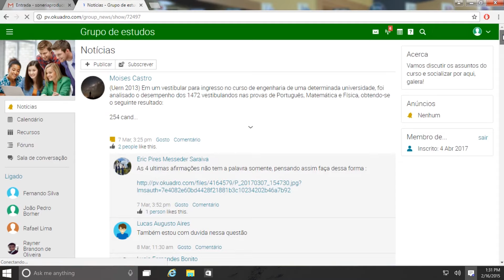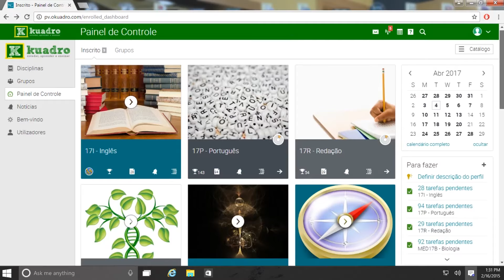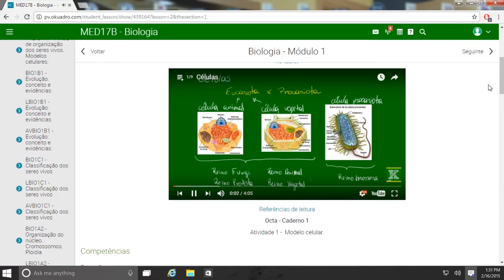Histórias de Aprovação | Ewerton Freitas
O Ewerton sonhou em ser médico logo na infância, mas a vida o levou por caminhos diferentes e ele acabou se envolvendo com engenharia. Durante a faculdade, o sonho de criança começou a falar mais alto e o Ewerton resolveu lutar por ele.
A vitória veio e agora ele faz medicina na Universidade Federal da Paraíba